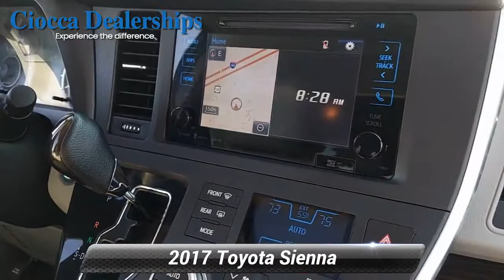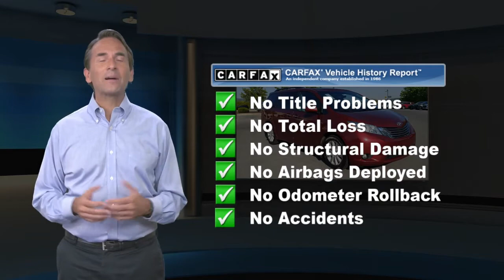Used 2017 Toyota Sienna XLE Premium, Muncy, PA H20173792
CARFAX 1-Owner. REDUCED FROM $24,999! Moonroof, Nav System, Third Row Seat, Heated Leather Seats, Entertainment System, All Wheel DriveKEY FEATURES INCLUDEThird Row Seat, Navigation, DVD, Sunroof, All Wheel Drive Toyota XLE Premium with Salsa Red Pearl exterior and Ash interior features a V6 Cylinder Engine with 296 HP at 6600 RPM*.OPTION PACKAGESASH, LEATHER SEAT MATERIAL.EXPERTS CONCLUDEEdmunds.com explains "Materials quality is very good, and the dash design is modern and attractive. Seating is plush, and there's abundant storage space along with user-friendly controls.".EXCELLENT VALUEReduced from $24,999.BUY WITH CONFIDENCECARFAX 1-OwnerWHO WE ARECiocca Honda of Williamsport is a member of the Ciocca Dealerships Family. Our goal is 100% customer satisfaction, not only with the vehicle you buy.Horsepower calculations based on trim engine configuration. Please confirm the accuracy of the included equipment by calling us prior to purchase.

[RLVID:3238:f09f37851e30d83d:ffa6518244aa928b:1]